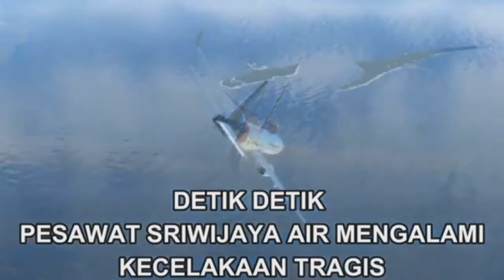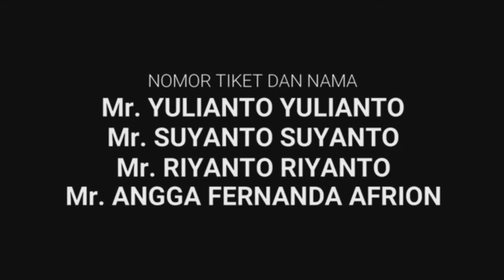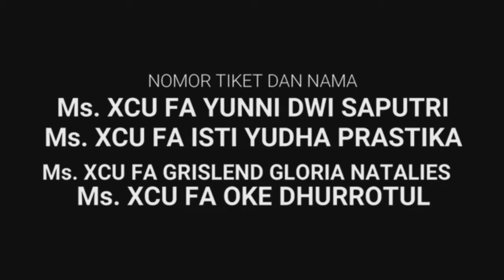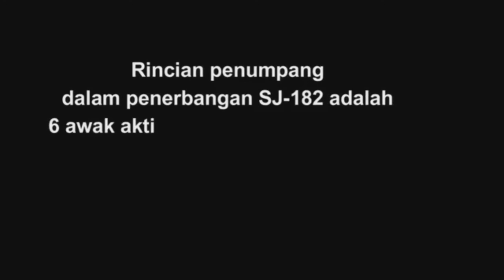69 KORBAN SRIWIJAYA AIR SJ 182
Inilah daftar korban sriwijaya air sj 182 yang terjatuh dilaut dekat kepulauan seribu.Semoga para korban diterima disisi Tuhan dan keluarga yang ditinggalkan di beri ketabahan karena ditinggal keluarga mereka yang dicintai menjadi korba sriwijaya air sj 182.